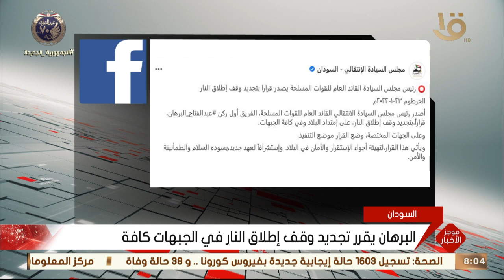موجز الثامنة.. الرئيس السيسي يشهد احتفال وزارة الداخلية بعيد الشرطة الـ 70